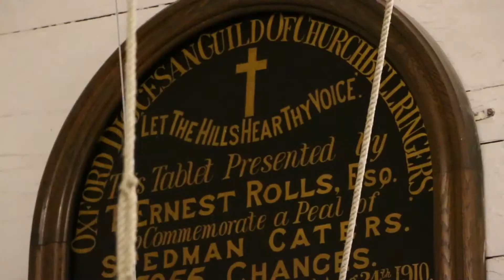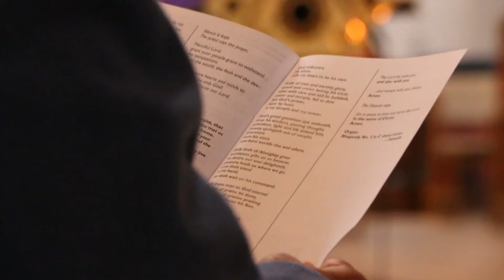The Church and I (Short Documentary)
An insight into the All Saints Church in High Wycombe.

Short documentary produced by students at Bucks New University (Jonny Furlong, Danny Flynn)

All music recorded on location (performed by the All Saints choir)